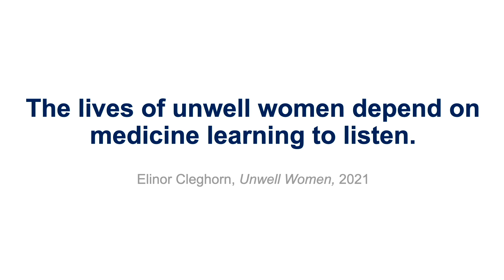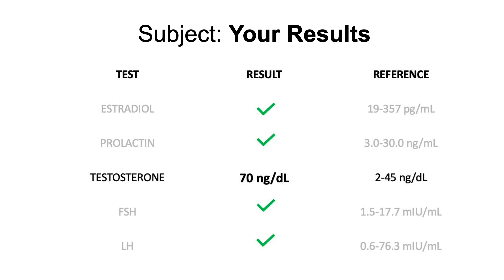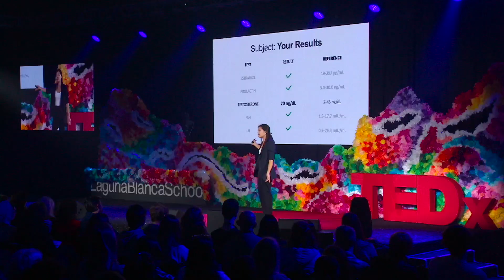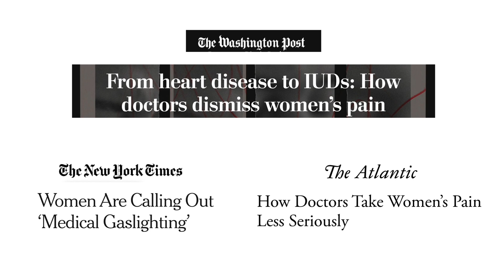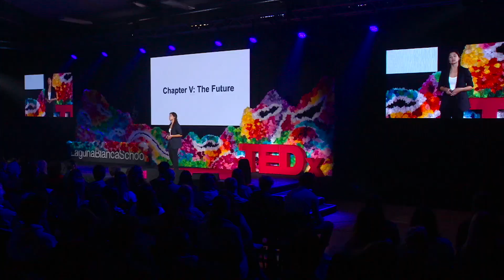When Science Becomes Personal: Tales of a Patient-Researcher | Elle Murata | TEDxLagunaBlancaSchool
Professional and personal experience intertwine in Elle Murata’s TEDx talk on the treatment of women in health care. Through her research in neuroscience and the impact of sex hormones on the brain, and experiences with her own PCOS diagnosis, she is able to highlight the flaws in the health care system with a unique perspective. Elle Murata is a neuroscience PhD student at UC Santa Barbara. Her research explores the impact of sex hormones on the brain, leveraging neuroimaging to interrogate how menopause and reproductive disorders shape neural structure and function. In addition to incorporating aspects of the human condition specific to women in her research efforts, Elle is driven by the critical need for the inclusion of women and other underrepresented individuals as scientists. As a leader in Access Grads and WiSE organizations on campus, she aims to boost diversity within neuroscience and demystify the paths to becoming involved in research and applying to graduate school. Outside of the lab, you can find Elle running by the beach, hiking in the Los Padres National Forest, doing yoga, or hunting down the best food spots along the Central Coast. This talk was given at a TEDx event using the TED conference format but independently organized by a local community.